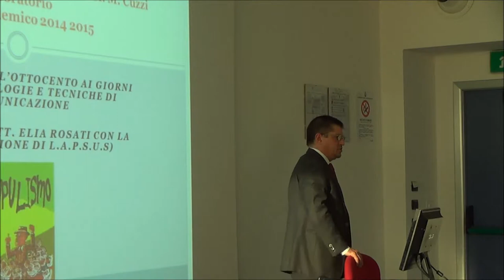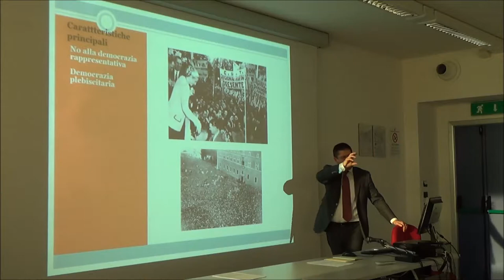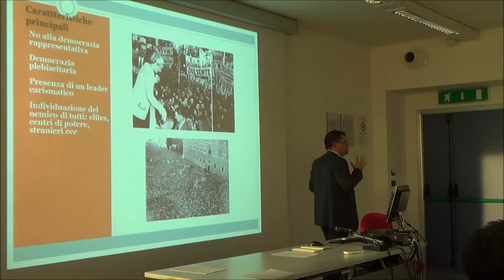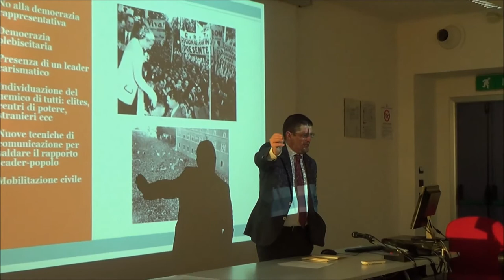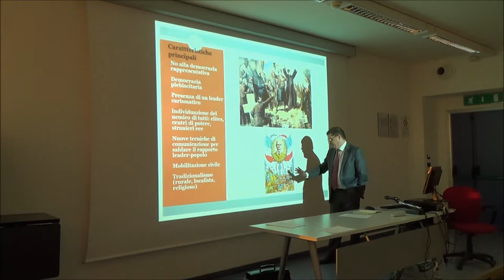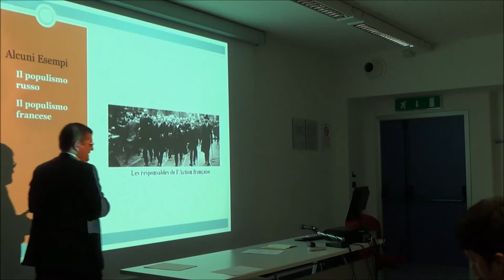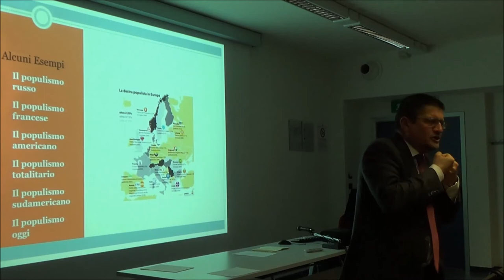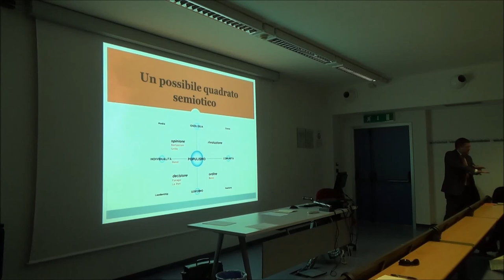Populismo o populismi? Un problema di definizioni | Marco Cuzzi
Definire il populismo nelle sue varie forme dall'Ottocento all'età contemporanea non è una faccenda semplice. Come si è trasformata questa parola nel corso del tempo? Di quali elementi si è caricata e contro quali nemici ha fatto leva? Possono essere rintracciati dei punti comuni tra i populismi del Novecento?

Relatore: Marco Cuzzi, Professore associato in Storia contemporanea presso l’Università degli Studi di Milano

Laboratorio “I populismi dall’800 ai giorni nostri: tipologie e tecniche di comunicazione”
Lezione 1, Giovedì 3 marzo 2015
Università degli Studi di Milano | Dipartimento di Studi Storici | a.a. 2014‐2015